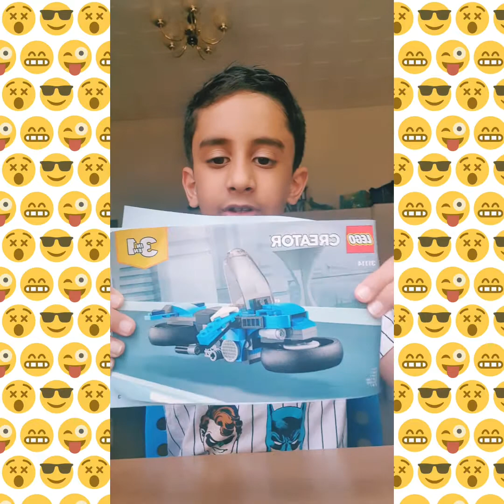How to make a lego motorbike! 🏍